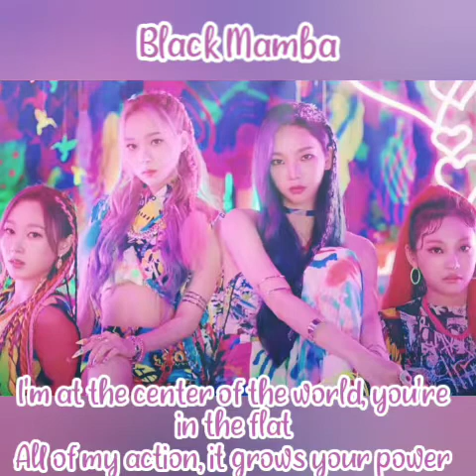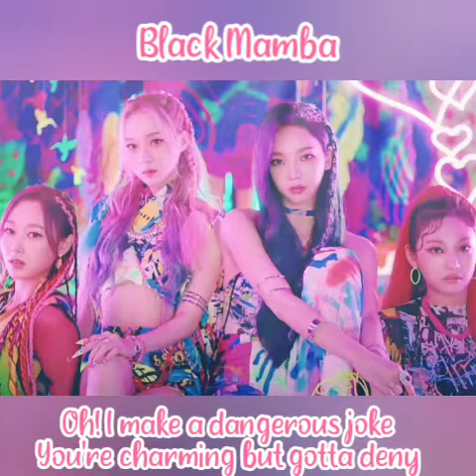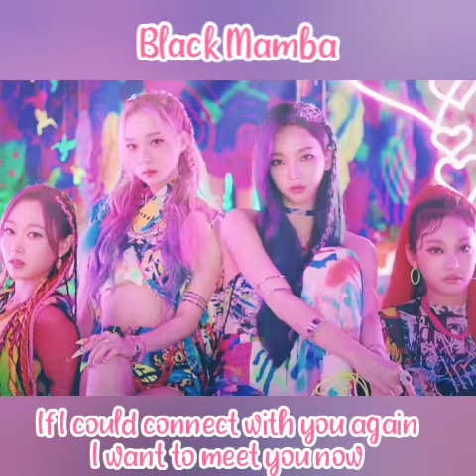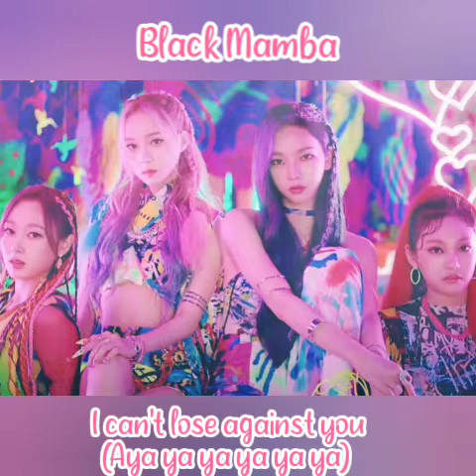aespa - Black Mamba (English Lyrics)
aespa - Black Mamba (lyric video)